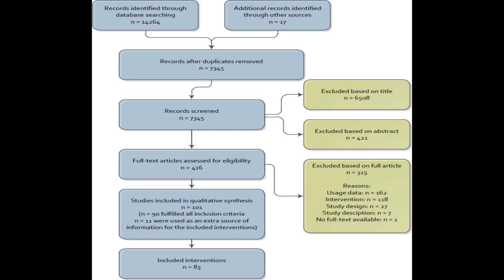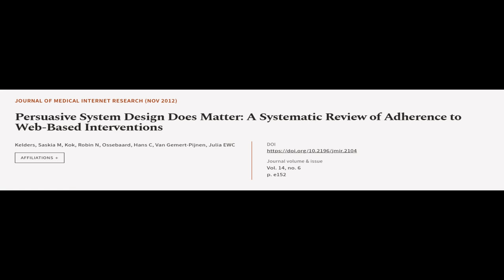Persuasive System Design Does Matter: A Systematic Review of Adherence to Web-Based I... | RTCL.TV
### Keywords ###

### Article Attribution ###
Title: Persuasive System Design Does Matter: A Systematic Review of Adherence to Web-Based Interventions
Authors: Kelders, Saskia M, Kok, Robin N, Ossebaard, Hans C ,and Van Gemert-Pijnen, Julia EWC

### Video Timestamps ###
0:00:00 - Summary
0:01:12 - Title
0:01:20 - Tail
0:01:23 - End